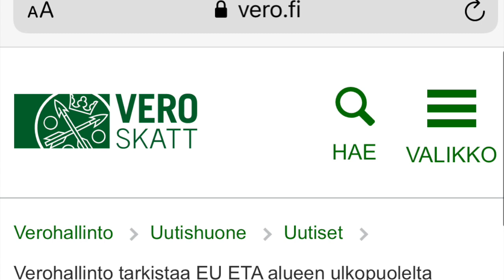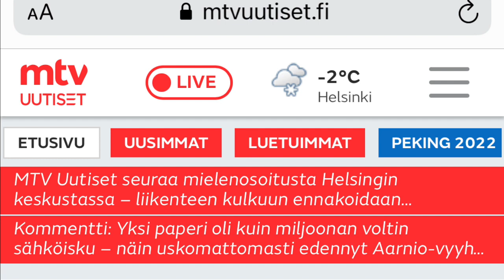Еженедельный информационный выпуск организации Русскоязычные Финляндии. 04.02.2022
Представляем вашему вниманию еженедельный выпуск актуальных новостей Финляндии.

Кроме актуальных новостей, мы будем освещать информацию, которая касается русскоязычных жителей Финляндии по таким вопросам как:
- трудоустройство
- интеграция
- изучение языка
- здоровье и благополучие
- социальные вопросы
- информационные технологии
- информация для пенсионеров, а также различных групп риска,  нуждающихся в особой поддержке

Мы также будем знакомить с актуальными событиями русскоязычные организации, предоставлять информацию о объявленных грантах, отчетах и связанных с ними вопросах.

Если в вашем регионе есть интересные новости для русскоязычных жителей Финляндии,  пишите нам о них, мы будем рады включить их в наши следующие выпуски!